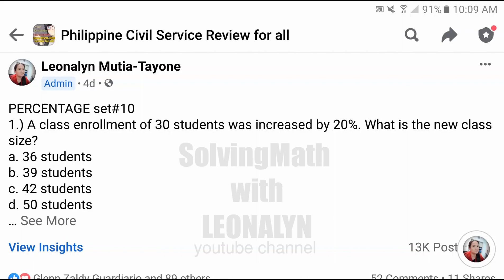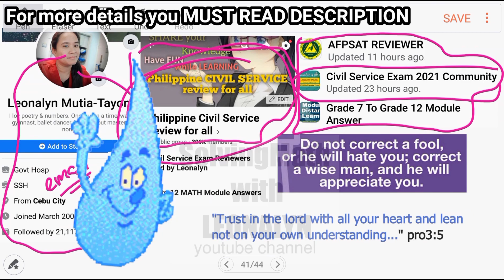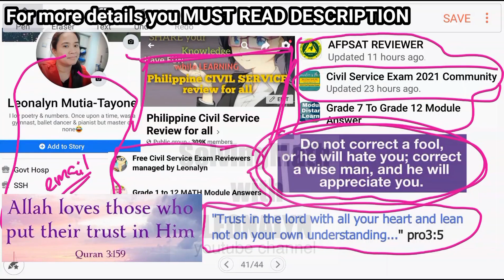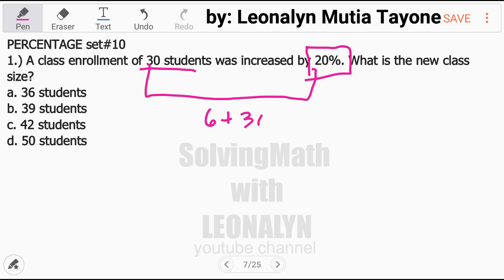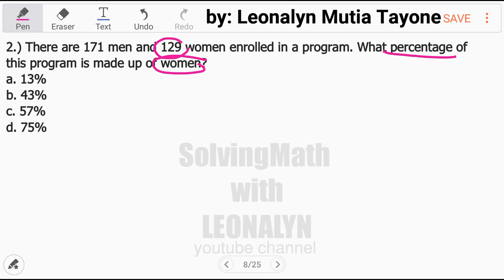PERCENTAGE set#10 | 5-item quiz [Must READ description]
PERCENTAGE set#10
1.) A class enrollment of 30 students was increased by 20%. What is the new class size?
a. 36 students
b. 39 students
c. 42 students
d. 50 students

2.) There are 171 men and 129 women enrolled in a program. What percentage of this program is made up of women?
a. 13%
b. 43%
c. 57%
d. 75%

3.) A floor plan is drawn to scale so that one quarter inch represents 2 feet. If a hall on the plan is 4 inches long, how long will the actual hall be when it is built?
a. 2 feet
b. 8 feet
c. 16 feet
d. 32 feet

4.) A pump installed on a well can pump at a maximum rate of 100 gallons per minute. If the pump runs at 50% of its maximum rate for six hours a day, how much water is pumped in one day?
a. 3,000 gallons
b. 18,000 gallons
c. 36,000 gallons
d. 72,000 gallons

5.) Dimitri has 40 math problems to do for homework. If he does 40% of the assignment in one hour, how long will it take for Dimitri to complete the whole assignment?
a. 1.5 hours
b. 2.0 hours
c. 2.5 hours
d. 3.0 hours

Free Civil Service Reviewers managed by Leonalyn

Philippine Civil Service Review for all

Editing Apps: VivaVideo
SamsungNote5: Snote
Back-up: SamsungNote9

Solving Math Problems for:
UPCAT LET PNPACAT PMA NCAE NAPOLCOM College Entrance Test